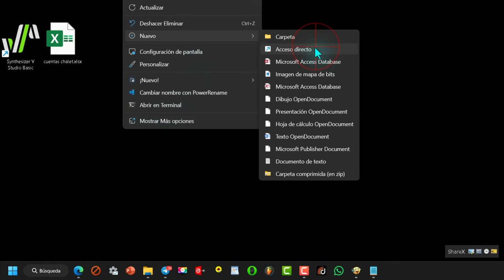Entrar a PLANES DE ENERGÍA 💻 Acceso directo.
**El comando
C:\WINDOWS\system32\control.exe /name Microsoft.PowerOptions
se utiliza para abrir el panel de control de Opciones de energía en Windows.**

**Desglose:**

* **C:\WINDOWS\system32\control.exe:** Esta es la ruta al archivo ejecutable del Panel de control.
* **/name Microsoft.PowerOptions:** Esto especifica el nombre del applet del panel de control que se va a abrir. En este caso, es el applet "Opciones de energía".

**Propósito:**

El panel de control de Opciones de energía le permite administrar la configuración de energía de su computadora, incluyendo:

* **Crear y editar planes de energía:** Puede crear planes de energía personalizados para optimizar el rendimiento y la duración de la batería de su computadora.
* **Ajustar el brillo de la pantalla y la configuración de tiempo de espera:** Puede controlar cuánto tiempo permanece encendida la pantalla antes de atenuarse o apagarse.
* **Administrar la configuración de suspensión e hibernación:** Puede configurar su computadora para que se vaya a dormir o hiberne automáticamente después de un cierto período de inactividad.
* **Ver el estado de la batería y la vida útil restante:** Puede monitorear el nivel de carga de la batería y el tiempo estimado restante.

**Notas adicionales:**

También puede abrir el panel de control de Opciones de energía buscando "Opciones de energía" en el menú Inicio o usando el atajo Win + X y seleccionando "Opciones de energía".

Puede usar el parámetro /page con el comando control.exe para abrir una página específica dentro del panel de control de Opciones de energía. Por ejemplo, para abrir la página "Configuración del sistema", usaría el comando C:\WINDOWS\system32\control.exe /name Microsoft.PowerOptions /page pageGlobalSettings.